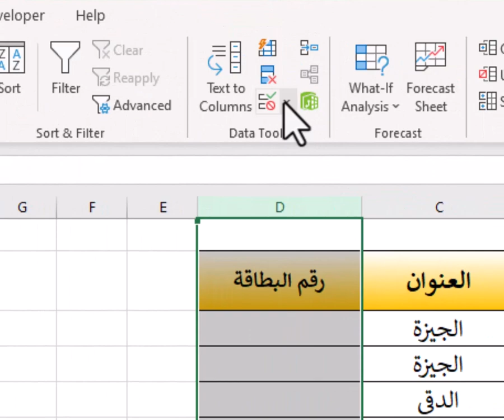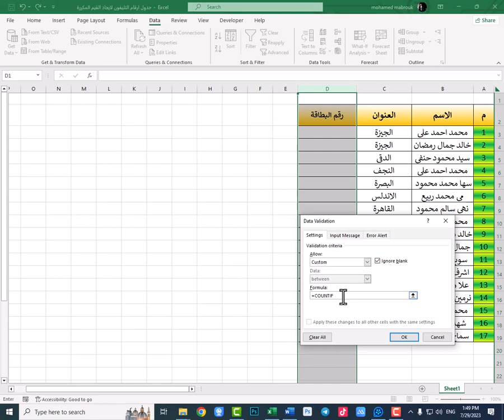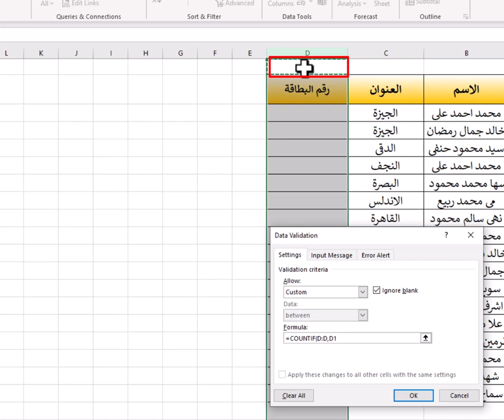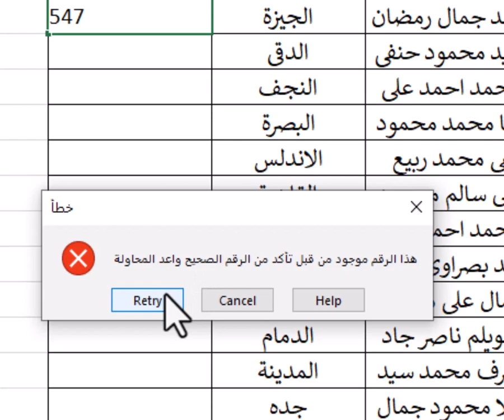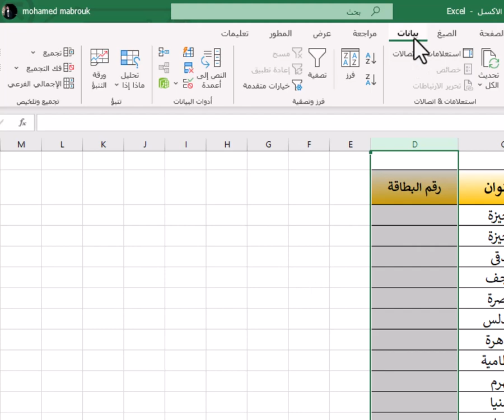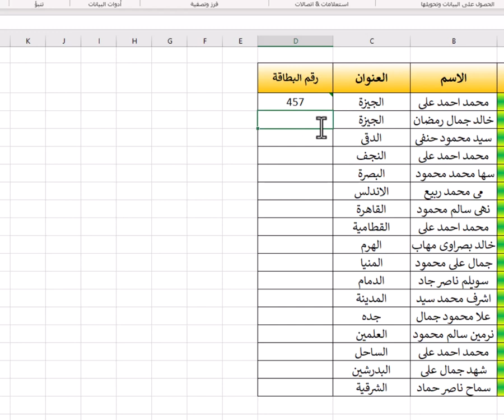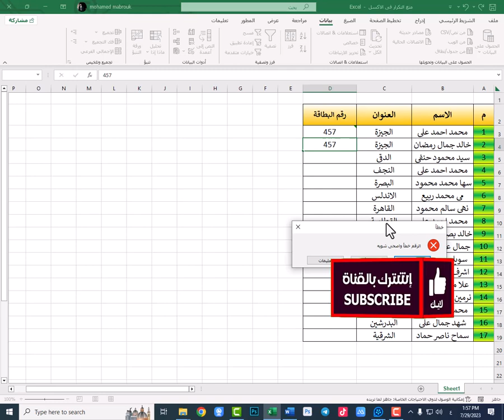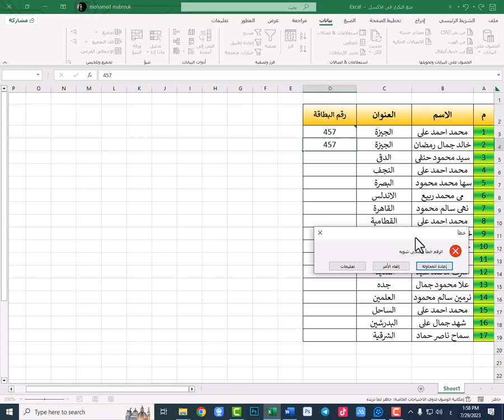أسرار الاكسل | طريقة تحديد البيانات المكررة بالاكسل | منع تكرار البيانات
ـــــــــــــــــــــــــــــــــــــــــــــــــــــــــــــــــــــــــــــــــــــــــــــــــــــــــــــــــــــــــــــ
فى نهاية الكورس سيتم رفع كتابين هدية منى للمشتركين الكرام اول كتاب
(تعليم برنامج الاكسل) والكتاب الثانى
(تعليم اهم الدوال فى برنامج الاكسل وشرحها بالطريقة العملية )...انتظرونى!!!
ـــــــــــــــــــــــــــــــــــــــــــــــــــــــــــــــــــــــــــــــــــــــــــــــــــــــــــــــــــــــــــــ
رابط قناة اليوتيوب:
ـــــــــــــــــــــــــــــــــــــــــــــــــــــــــــــــــــــــــــــــــــــــــــــــــــــــــــــــــــــــــــــ
رابط الفيس بوك
ـــــــــــــــــــــــــــــــــــــــــــــــــــــــــــــــــــــــــــــــــــــــــــــــــــــــــــــــــــــــــــــ
رابط الانستجرام
ـــــــــــــــــــــــــــــــــــــــــــــــــــــــــــــــــــــــــــــــــــــــــــــــــــــــــــــــــــــــــــ
رابط قناة التليجرام
ـــــــــــــــــــــــــــــــــــــــــــــــــــــــــــــــــــــــــــــــــــــــــــــــــــــــــــــــــــــــــــــ
رابط قناة التيك توك
ـــــــــــــــــــــــــــــــــــــــــــــــــــــــــــــــــــــــــــــــــــــــــــــــــــــــــــــــــــــــــــــ
 ــــــــــــــــــــــــــــــــــــــــــــــــــــــــــــــــــــــــــــــــــــــــــــــــــــــــــــــــــــــــــــــ
الفيديو يشرح طريقة منع تكرار البيانات في برنامج الإكسل. يتم شرح العديد من الطرق المختلفة لمنع تكرار البيانات في عمود الإكسل، بما في ذلك الاستخدام اليدوي للتحقق من عدم التكرار، واستخدام وظيفة "تنسيق الشرطية" في الإكسل، واستخدام الصيغ المختلفة لتحقيق ذلك.

يتم توضيح كيفية استخدام وظيفة البحث عن التكرارات في الإكسل وكيفية استخدام الترشيح لعرض القيم غير المكررة في العمود. كما يتم شرح كيفية استخدام الصيغ المختلفة في الإكسل، بما في ذلك معادلة IF و COUNTIF و SUMIF وهي مفيدة لمنع تكرار البيانات.

وأخيرًا، يتم شرح كيفية منع تكرار البيانات في عدة أوراق عمل في الإكسل. يتم توضيح كيفية استخدام الصيغ المرجعية والتحقق من القيم في أوراق العمل الأخرى لمنع تكرار البيانات في جميع الأوراق.

بشكل عام، يوضح الفيديو بالتفصيل كيفية منع تكرار البيانات في الإكسل وكيفية استخدام العديد من الأدوات والصيغ المختلفة لتحقيق ذلك.